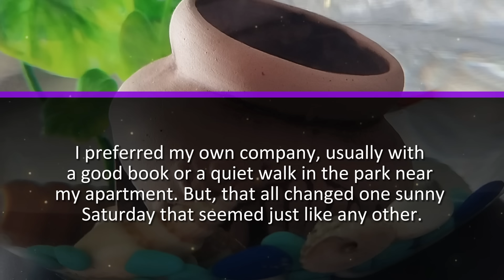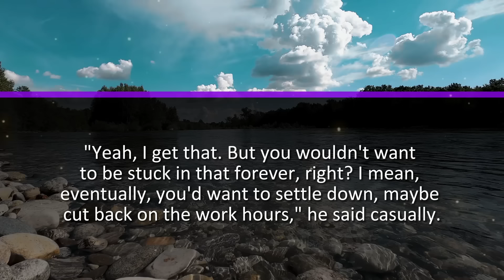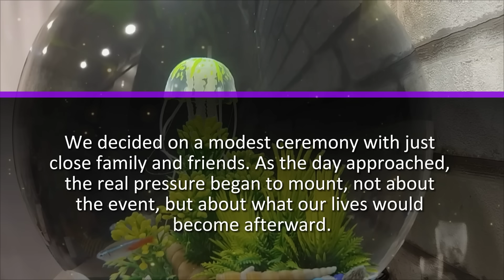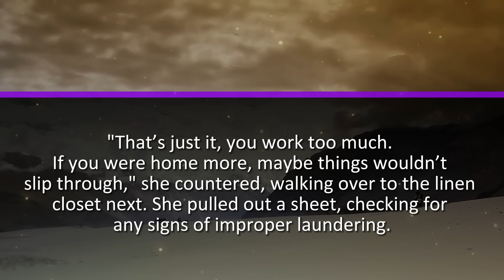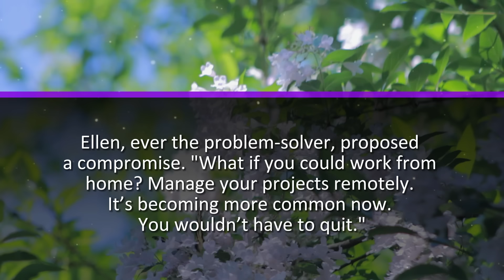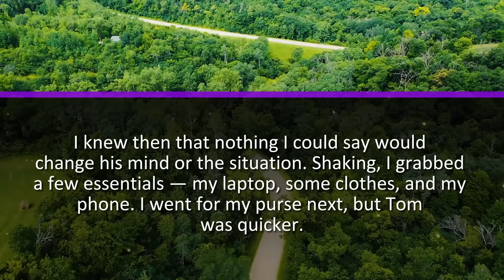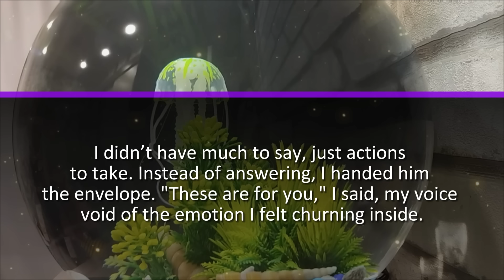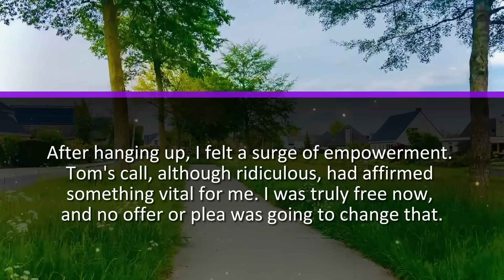My Hubby Push Me Out At 4 a.m., Angry For I Didn't Listen To My MIL's Advice On Budget Savings...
My name is Anna. I'm an editor at one of the big publishing houses downtown—just a regular girl who likes to keep things straightforward. Life's always been a hustle, what with juggling deadlines and squeezing in some me-time. That’s probably why I never really got into the whole dating scene much. I preferred my own company, usually with a good book or a quiet walk in the park near my apartment. But, that all changed one sunny Saturday that seemed just like any other...